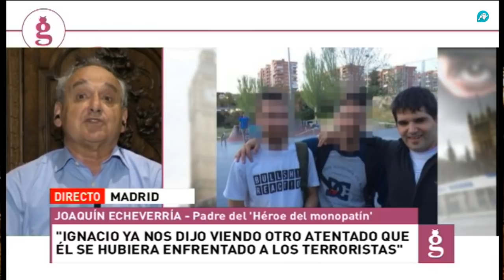'Ignacio nos dijo viendo otro atentado que él se hubiera enfrentado a los terroristas'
Gonzalo Bans entrevista en el programa de El Gato Al Agua al padre del ´héroe del monopatín´, uno de los ocho fallecidos del atentado de Londres hace un año. Joaquín Echeverría asegura que antes de su muerte había dicho a su familia que, si él hubiera estado presente en otro atentado, se habría enfrentado a los terroristas. ´Dijo: si yo hubiera estado allí patinando estaría vivo ese policía´. Joaquín Echeverría confiesa que no le sorprendió que su hijo interviniera poniendo en riesgo su vida porque él era así.